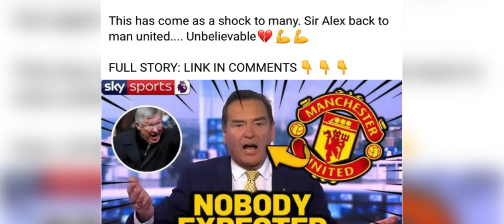kumba ba hap u bom kyndit ki briew mar syn iohi ia kane ka khubor don kiba kmen don kiba sngewsih